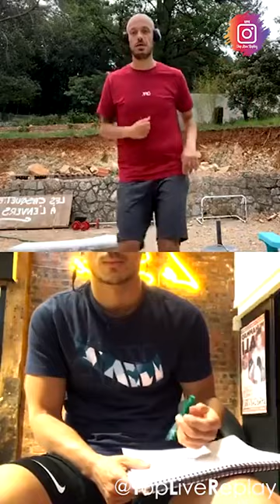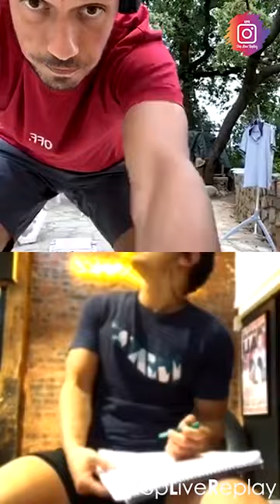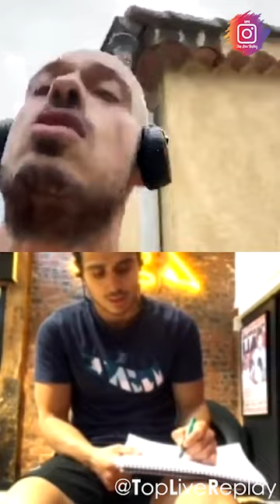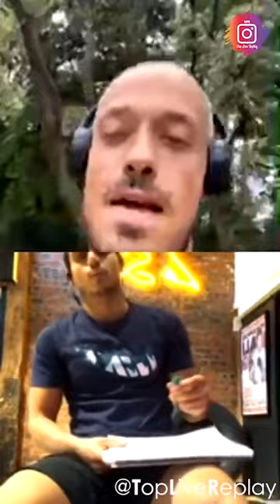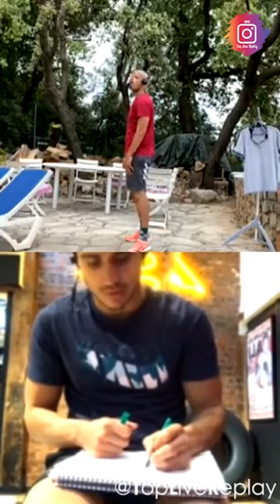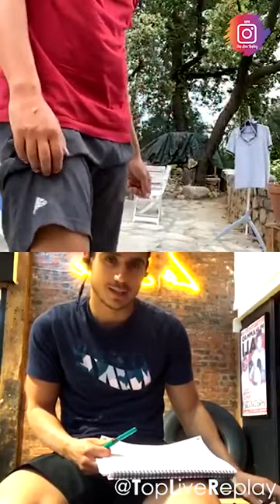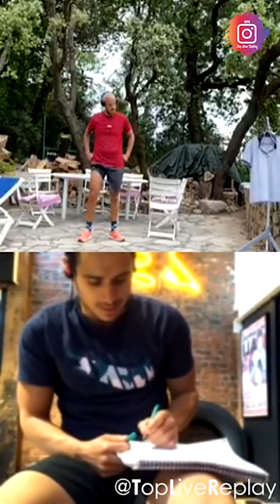🔴 Live Carlito avec Coach Akim Séance du 09-05-2020 (EMOM) 🏋️‍♂️🏋️‍♀️💪💪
Live Carlito avec Coach Akim Séance du 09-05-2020

Top Live Replay a été créée pour le partage des Lives qui ont pour but de sensibiliser sur le covid-19 ou se divertir pour lâcher la pression causée par le virus.